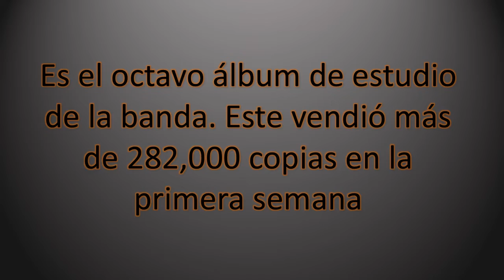RED HOT BY THE WAY